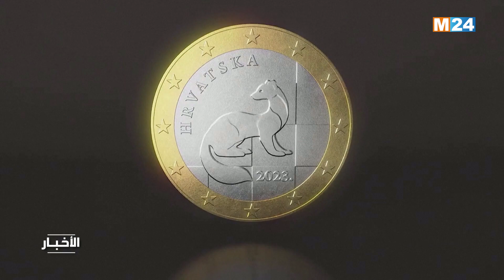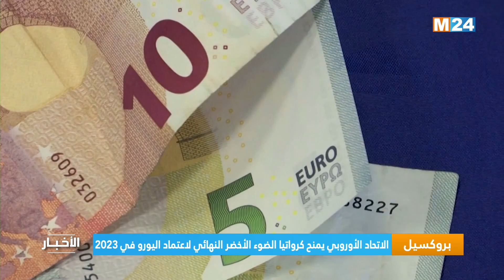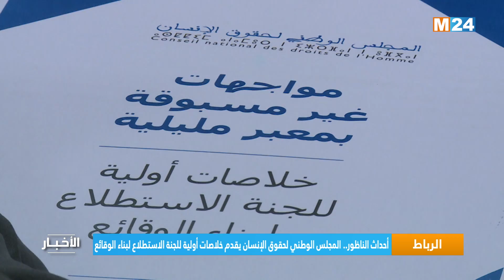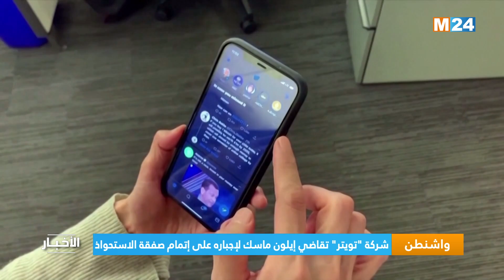نشرة الثانية زوالا ليوم الأربعاء 13 يوليوز 2022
M24 TV نشرة الثانية زوالا ليوم الأربعاء 13 يوليوز 2022 من تقديم فاطمة الشاوني على

لمتابعتنا

لتحميل التطبيق